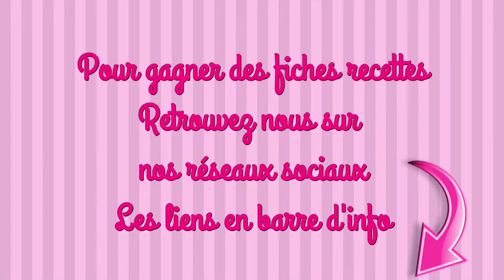PAIN AU LAIT et SIROP DE QUEUE DE FRAISE recette facile cake factory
INGRÉDIENTS
LES PAINS
500g de farine
10g de levure sèche de boulangerie
1 càc de sel
40g de sucre
1 œuf + 1 jaune
250ml de lait
40g de beurre mou

LE SIROP
des queues de fraises
de l’eau
du sucre

#1 Nous utilisons le cake factory qui est un four à chaleur confinée. Il permet une économie d’énergie compte tenu de la quantité de l’élément à cuire. Il limite la chaleur répendu dans la pièce et laisse le four traditionnel disponible en cas du cuissons simultanées
#2 Il s’agit d’une recette zéro déchet, elle n’a donc pas de grammage fixe. Le grammage des ingrédients dépendra donc du grammage de queues à ta disposition
#3 Ce sirop se conserve au frigo, se sert avec de l’eau et des glaçons ou en filet sur une salade de fraises

maelysfred

MUSIQUE
proposée par la bibliothèque Youtube
Nine lives de Unicorn Heads